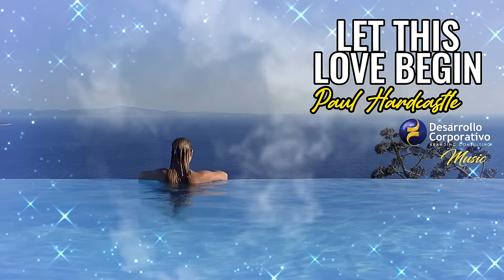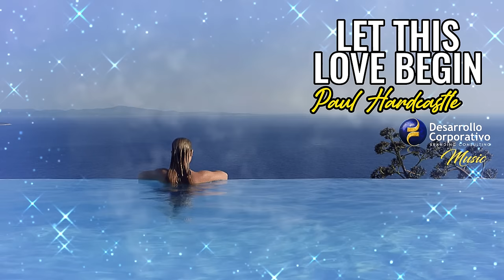Paul Hardcastle Smooth Jazz 2023 Spiritual,Mysthical & Relax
Buscamos constantemente la tranquilidad a veces en lugares que no son los indicados. Pero la música nos lleva muchas veces en forma inmediata en el lugar que estemos y nos disponen siempre hacia actitudes positivas y profundas que merecen ser repetidas. Paul Hardcastle nos transporta sutil y rápidamente a esos lugares. Espero la disfruten.

We constantly seek tranquility sometimes in places that are not indicated. But music often takes us immediately to the place we are and always disposes us towards positive and profound attitudes that deserve to be repeated. Paul Hardcastle subtly and quickly transports us to those places. I hope you enjoy it.